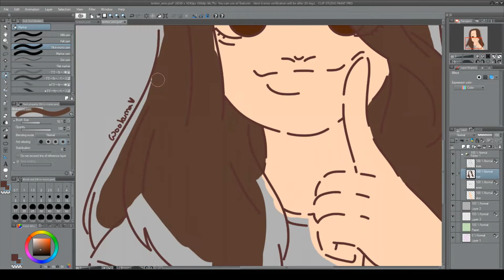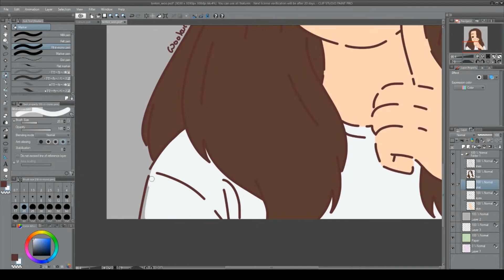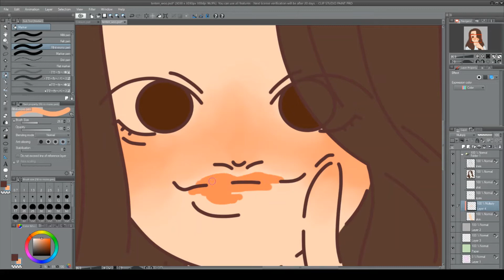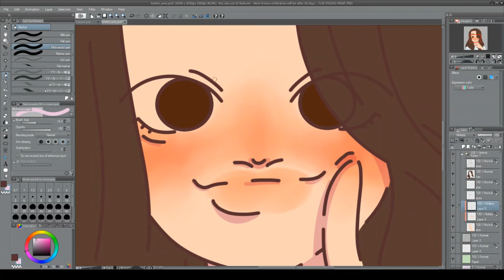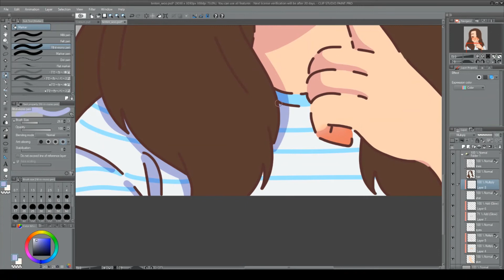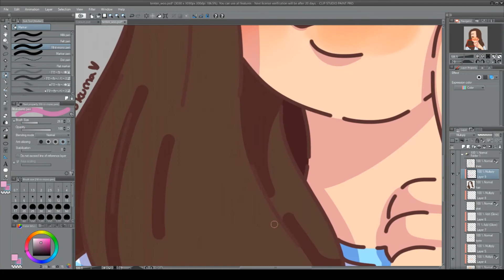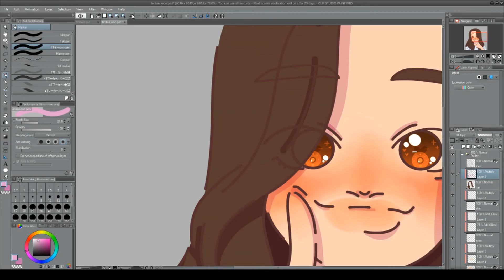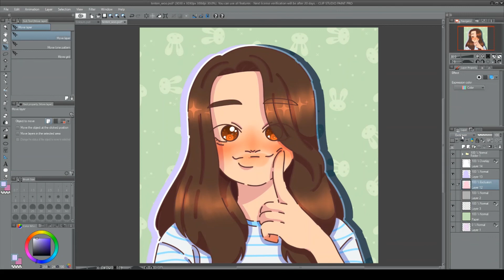[Speedpaint] Tenten_woo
Drew tenten_woo on ig!